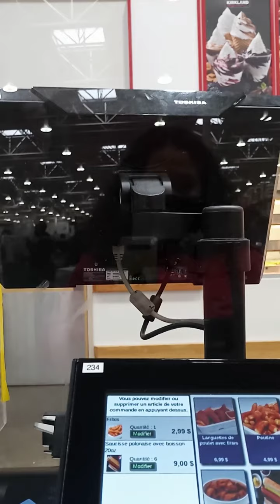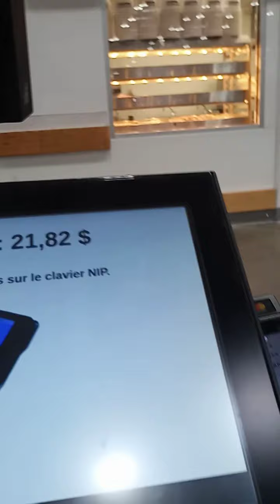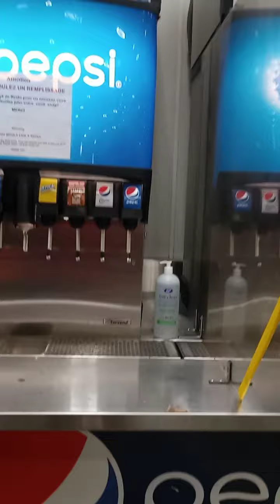weekly grocery tayu